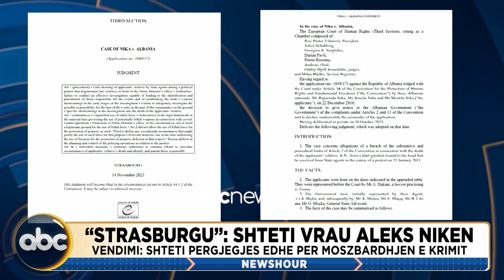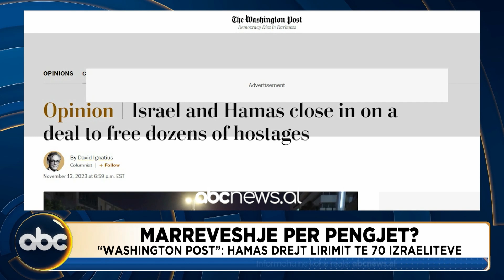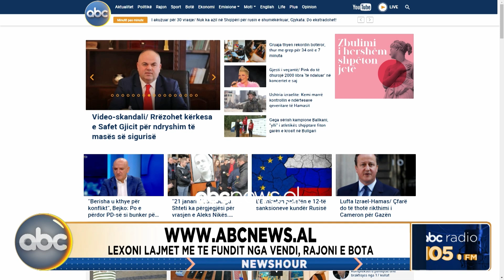“News Hour”, ora 15:00 -14 nëntor 2023 | ABC News Albania